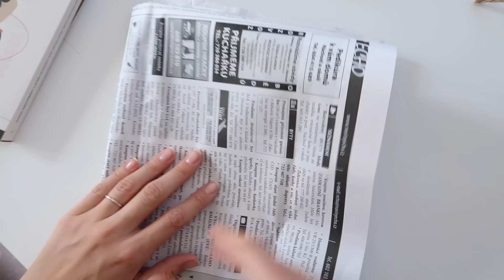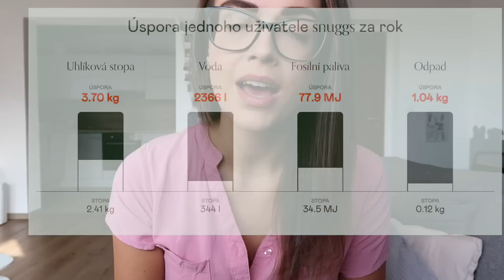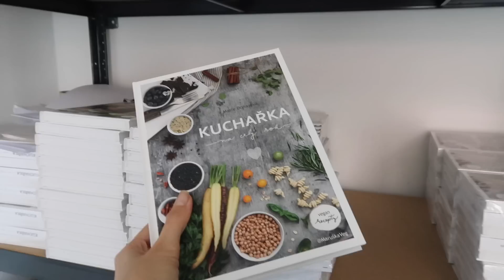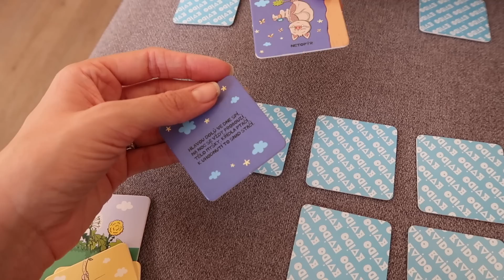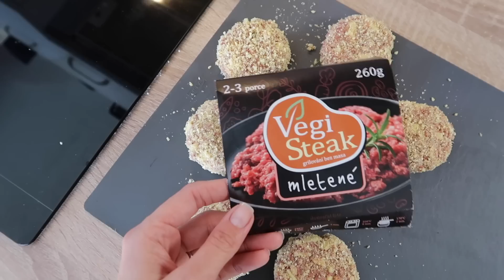Podzimní jídla, Snuggs, Ratibořice | vlog #54/2022 | MaruškaVEG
Pěkný den, mám pro vás spoustu inspirace na podzimní jídla, taky slevu na Snuggs a výlet do Ratibořic.

lehké a rychlé vegan recepty, z dostupných surovin

   sleva 15 % s kódem: MARUSKAVEG15 platí do 16.11.

**ambasador BALÍČEK ZDRAVÍ - oříšky, ořechová másla, sušené ovoce, proteiny, zdravé, …

      sleva s kódem: MARUSKAVEG15